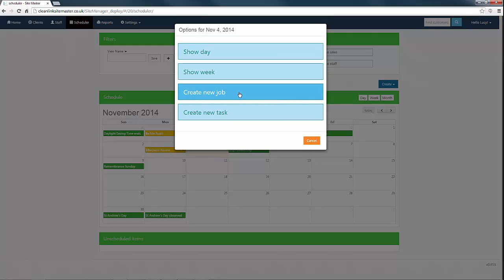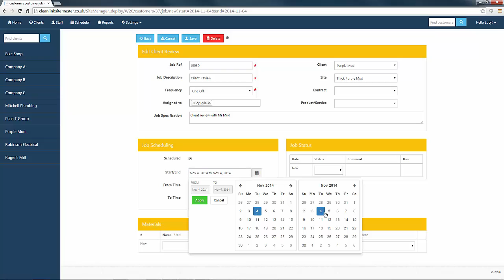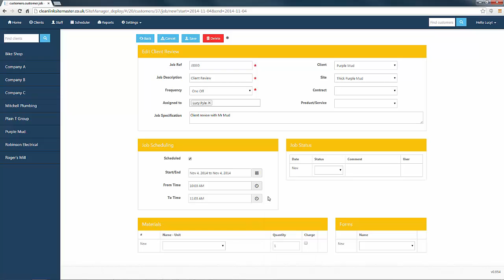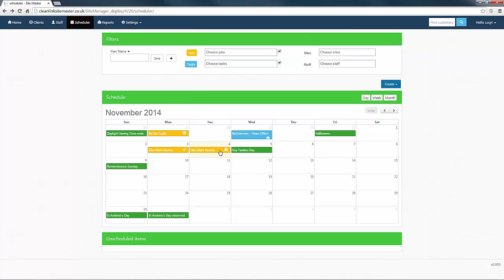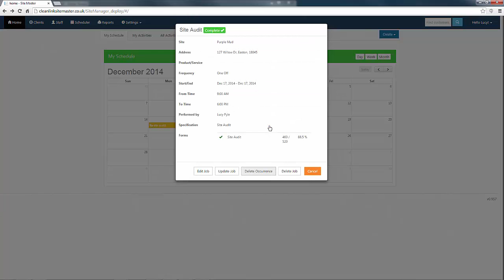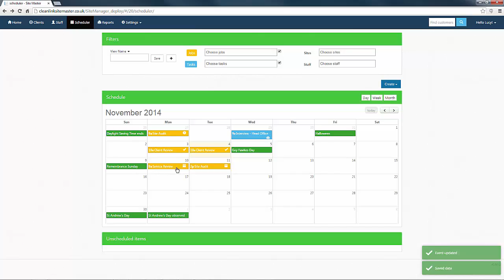CleanLink Site Master - 1. How to Create and Update Jobs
Introducing CleanLink Site Master (Beta version) - our new web-hosted work management software that helps you create and manage your site-based jobs & tasks. This tutorial shows you how to create, update and manage jobs.